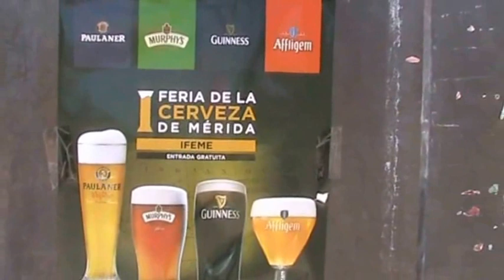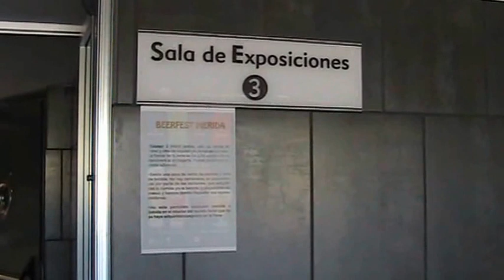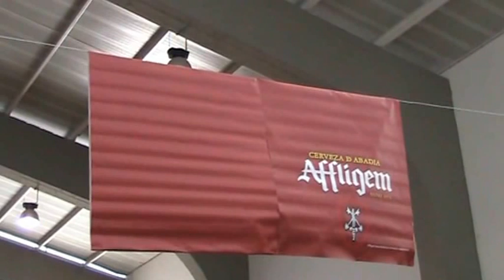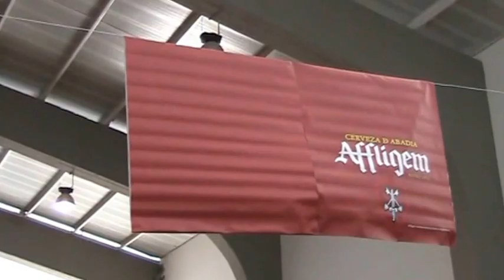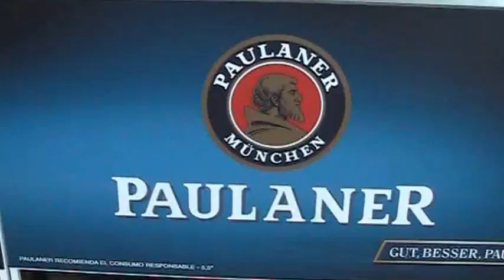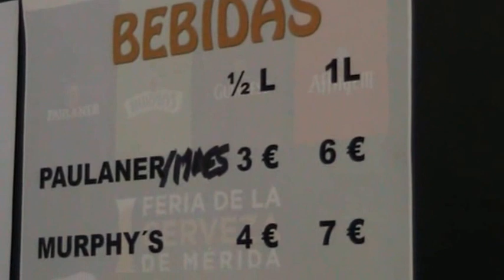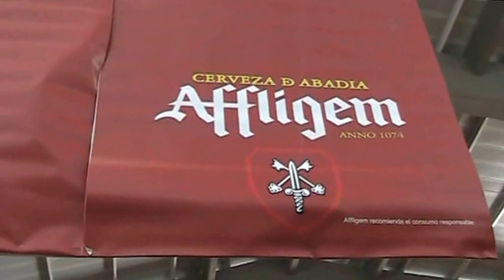Requiem 4 a beer festival Mérida 3 mayo 2014 vers tmp